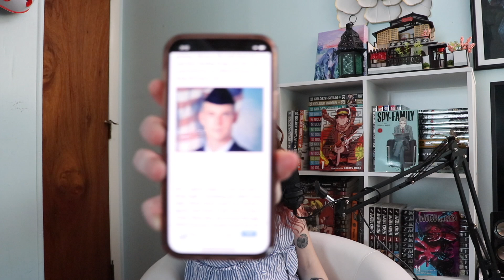(ASMR) The Murder of Curtis Eccleston | Whispered True Crime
Curtis Eccleston, a US Air Force soldier, was found brutally murdered in his apartment, despite having no enemies, a perfect reputation, and being liked by everyone who knew him. The investigation would reveal a back-stabbing (literally) unit member and a manipulative wife--who was also a 'witch'.